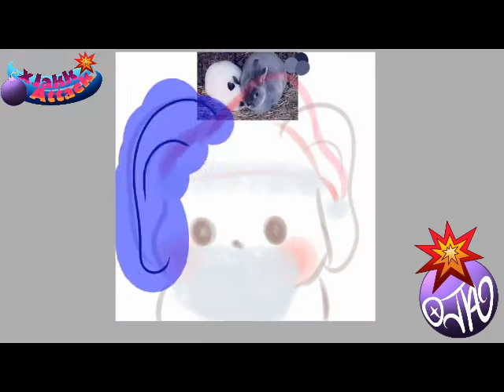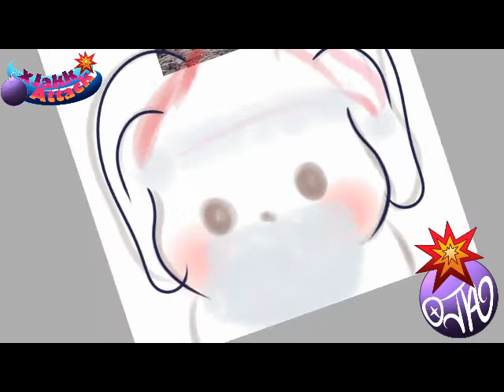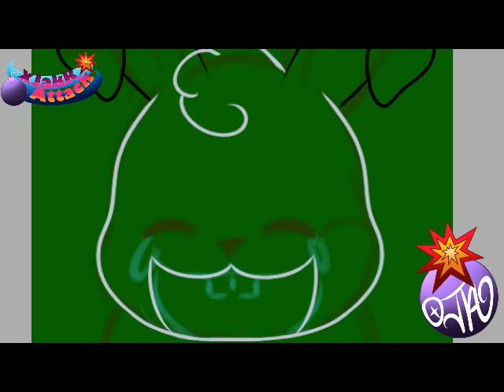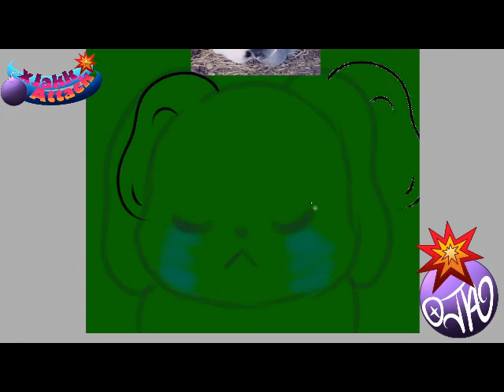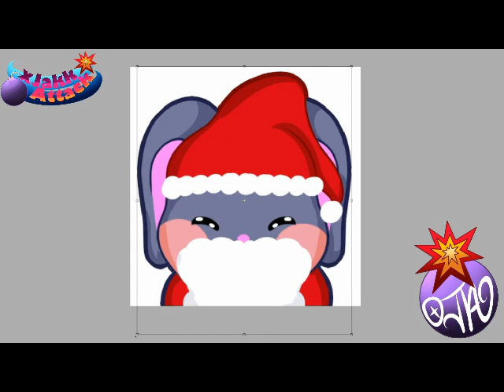Nox Jones's Bunnies Emotes Past Stream Time Lapse